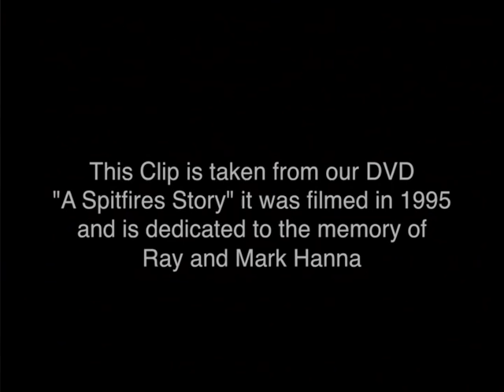Remembering Ray and Mark Hanna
This is a clip taken from our 1996 DVD " A Spitfires Story" featuring the legends that were Ray and Mark Hanna. Gone but certainly not forgotten